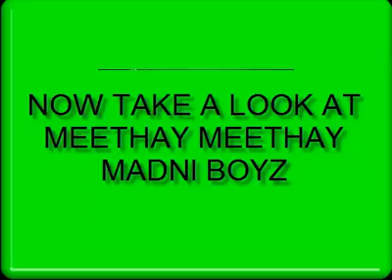Dawat e islami vs hollywood